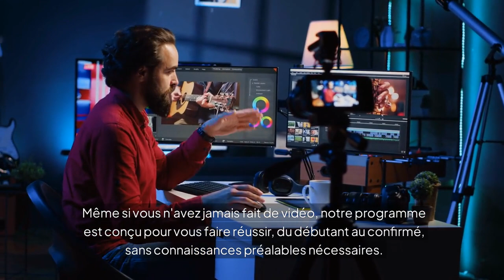ViraliTik - Accompagnement TikTok. ViraliTik Avis,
GAGNE +3000€ PAR MOIS EN 90J GRÂCE À TIKTOK

Rejoins l'accompagnement pour gagner

+ 3000€/mois en 90J avec TikTok.